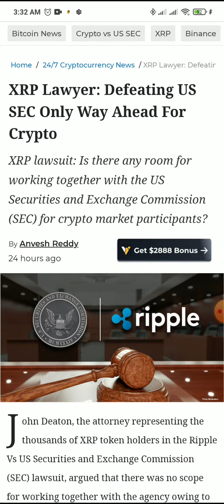XRP Lawyer: Defeating US SEC Only Way Ahead For Crypto